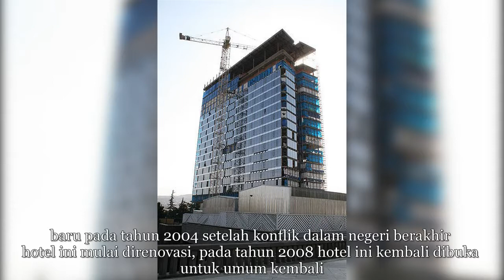hotel mewah yang berubah jadi kumuh - hotel iveria